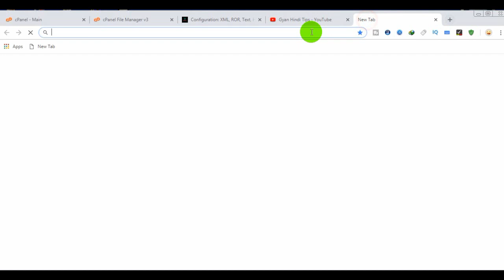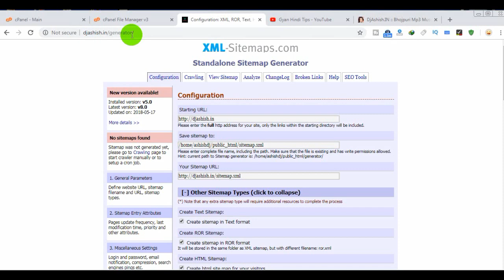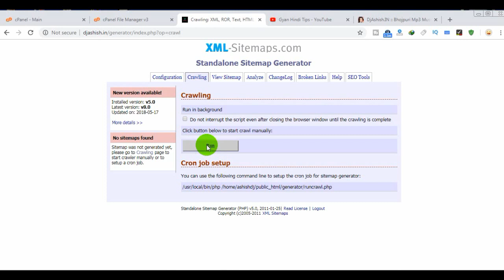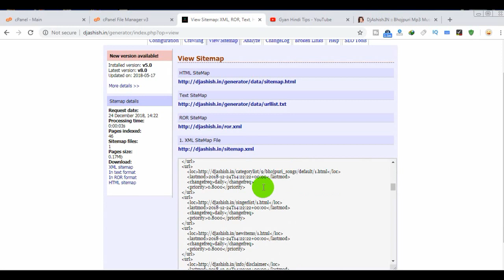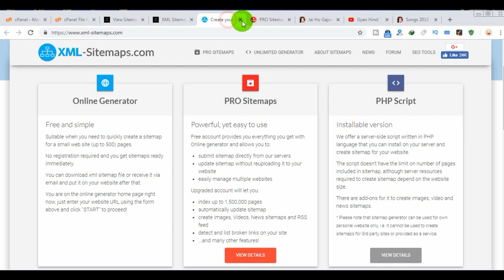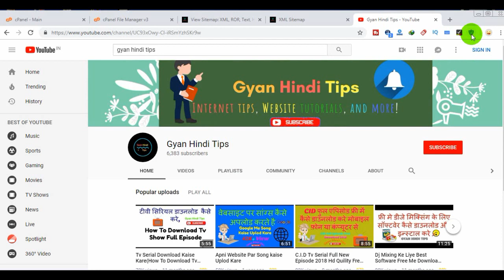Sitemap Kaise Install Karte Hai Skyitech Ki Website Me Sitemap Install Karna Sikh Lo Hindi/Urdu 2019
Aaj Ki Is Video Me Maine Bataya Hai Ki Aap Premium Sitemap Genrator Ko Kaise Skyitech Ki Website Me Install Kar Sakte Hai Bilkul Free Me Isme Aapki Website Ki Sabhi Gaane Video Image Upload Karte Hi Google Me Rank Kar Jaegi To Aap Is Video Ko Last Tak Dekhe Tabhi Samajh Me Aa Jaega Kahi Koi Dikkat Ho To Kripya Coment Jarur Kare

My Product For Using

My Mobile
My Laptop
Rakhi Gift
My Tab

Buy Our Extra Online Service 100% Trusted

Note : All Script Me Extra Tax Apply Payment Page
Without Tax Koi Bhi Script Lene Ke Liye Whatsapp Par Contact Kare.9939313594